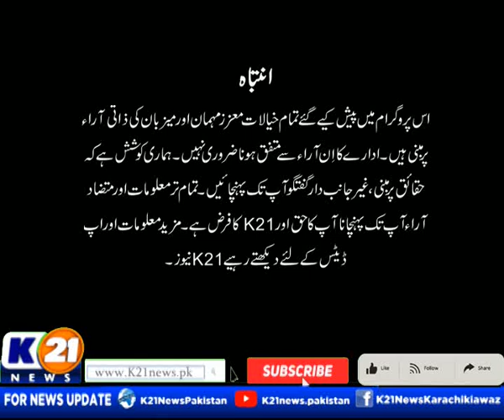HEALTH K21 WITH AINY SHAH | 15-Mar-2024 Friday | K21 News | 04 Ramzan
Day : Friday
04 Ramzan
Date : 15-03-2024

The following shows are aired:

1-News Line with Rida Saifee

2-  Cheekh Utha Karachi With Saima Kanwal

3-  Karachi Ki Awaz Ainy Shah.

4- Good Morning Karachi with Muhammad Yasir

5- Street Time

6- Kitchen K21 Chef Asad

7- Aaina With Abdul Wahab Memon

8- Inside Pakistan with Muhammad Zafeer

9- Karachi Today with Bilal Khan

10- Food Mentary with Ali Hussain

11- Weekend Shine with Aniy Shah

12- Karachi Walay

13- Krazy 4 (Funny Prank Show)

14- Karachi Mentary

15- Raja Online With Hanif Raja